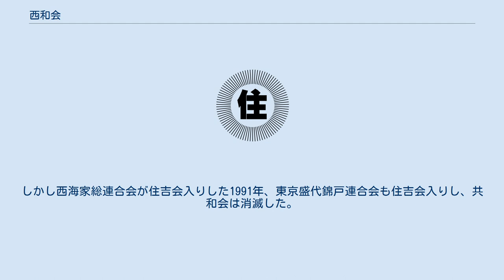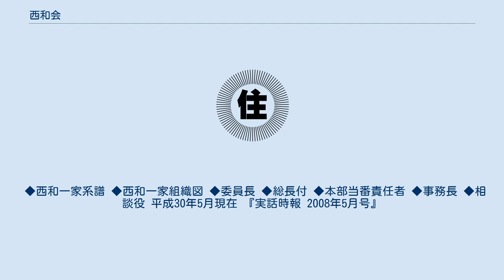西和会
西和一家（せいわいっか）は、宮城県石巻市に本部を置く博徒系暴力団で、指定暴力団・住吉会の二次団体。
 西和一家の前身の西方阿部組は、石巻市はもとより仙台市、大崎市などの阿武隈川より北の県内全域に縄張りを持つ博徒系組織。
 西和一家は、宮城県内を拠点にする3団体が2003年合併した結果、誕生した組織である。
 3団体は川崎、錦戸、西方阿部組。
2003年の合併前に3団体は、住吉会に加入。
川崎は元々、東京盛代という神農系的屋グループの「東京盛代盛永会」という的屋組織で、石巻市を拠点に活動していた。
現在の名称は川崎会。
錦戸も、東京盛代グループで「東京盛代錦戸連合会」という的屋組織で、仙台市を拠点に活動していた。
現在の名称は錦戸一家。
同じ仙台市拠点の老舗大組織である西海家総連合会も的屋組織であったことから、宮城県の住吉会勢力において、的屋組織を源流とする組織が多い事が窺える。
現在の名称は西海家。
東京盛代錦戸連合会は1989年、同様に仙台市を拠点とする西海家総連合会と共に、親睦団体・共和会を結成している。
しかし西海家総連合会が住吉会入りした1991年、東京盛代錦戸連合会も住吉会入りし、共和会は消滅した。
 ◆西和一家系譜 ◆西和一家組織図 ◆委員長 ◆総長付 ◆本部当番責任者 ◆事務長 ◆相談役 平成30年5月現在 『実話時報 2008年5月号』